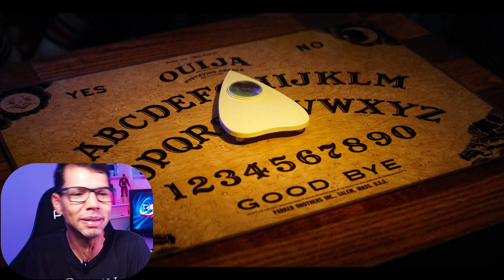ELE CHEGOU! WICANO COM PODERES , BRUXARIA BREGA E WANDA A CAMINHO - AGATHA DESDE SEMPRE 5 EXPLICAO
A nova série da Marvel na Disney Plus Agatha Desde sempre (agatha All along) acaba de estrear com seu episódio 5. Neles vemos Agatha Harkness (Katherine Hann) revivendo o papel em Wandavision tentando recuperar  seus poderes com Wicano (Joe Locke) e outras bruxas.
Neste 5 episódio de agatha tivemos a revelação do jovem como tendo podres para se tornar Wiccano, filho da Wanda.